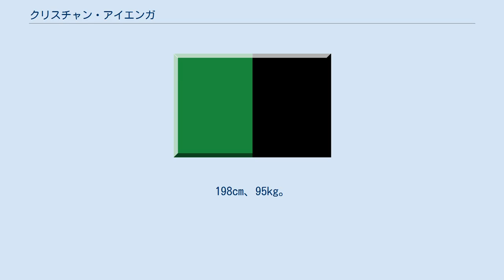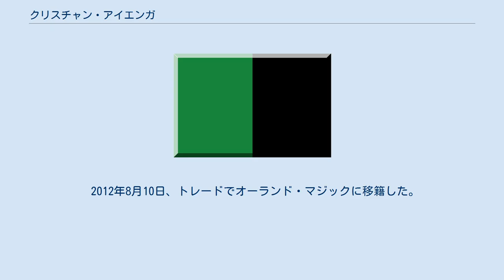クリスチャン・アイエンガ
ホベントゥート・バダローナの選手
エリー・ベイホークスの選手
ロサンゼルス・ディーフェンダーズの選手
クリスチャン・アイエンガ（Christian Eyenga）ことクリスチャン・アイエンガ・モエンゲ（Christian Eyenga Moenge、1989年6月22日 - ）は、コンゴ民主共和国のキンシャサ出身のバスケットボール選手。
リーガACBのCBマラガに所属している。
198cm、95kg。
クリスティアン・エジェンガと表記される事もある。
 2009年スーペルコパスラムダンクコンテストで優勝。
2009年のNBAドラフト1巡目30位でクリーブランド・キャバリアーズに指名された。
2010年7月23日、キャバリアーズと2年200万ドルの契約（3年目、4年目のオプションあり）を結んだ。
11月18日にNBAデベロップメントリーグのエリー・ベイホークスに送られた。
2011年1月2日、キャバリアーズに呼び戻され同日NBAデビューを果たした。
 2012年3月15日、レイモン・セッションズと共にジェイソン・カポノ、ルーク・ウォルトン、ドラフト1巡指名権とのトレードでロサンゼルス・レイカーズに移籍した。
 2012年8月10日、トレードでオーランド・マジックに移籍した。
 2013年、ポーランドリーグのStelmet Zielona Góraと契約を結んだ。